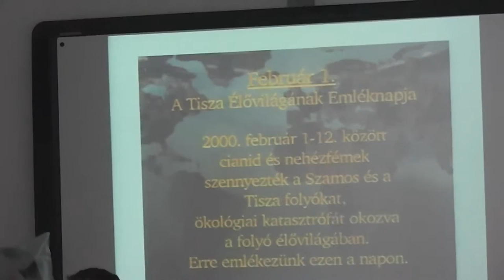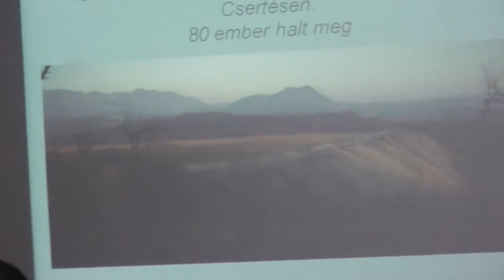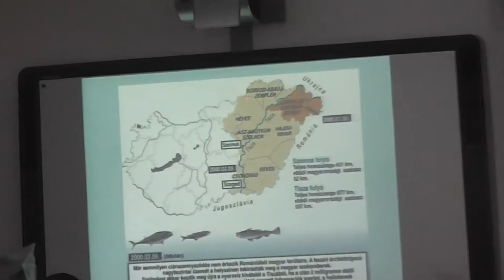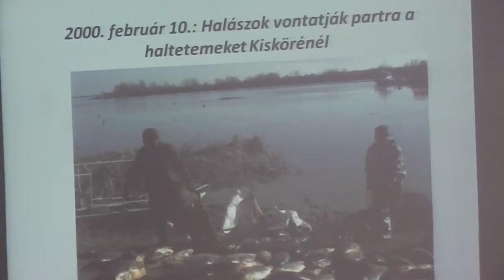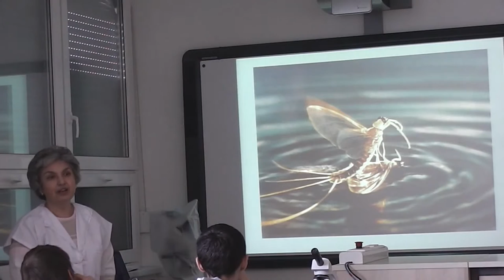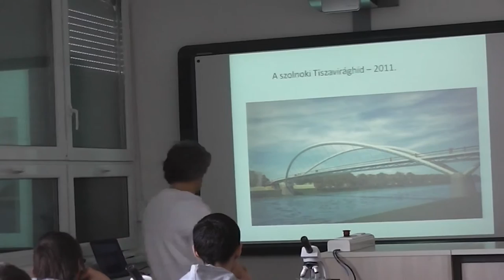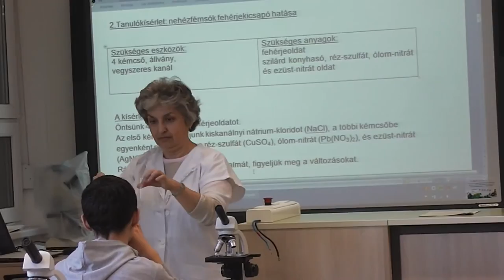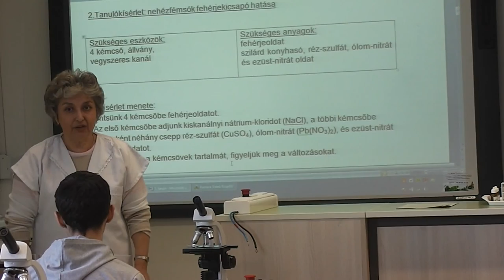Éltető víz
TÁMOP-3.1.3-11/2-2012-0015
BÉKÉSCSABA MEGYEI JOGÚ VÁROS ÖNKORMÁNYZATA

Békéscsabai Belvárosi Általános Iskola és Gimnázium